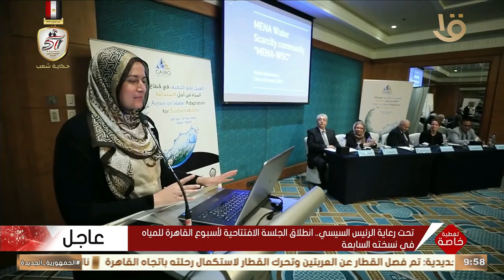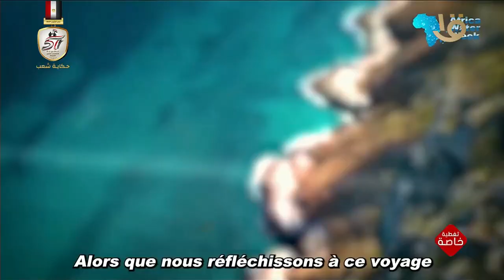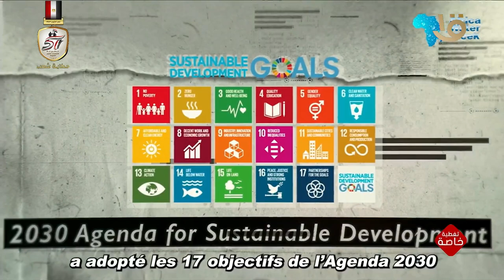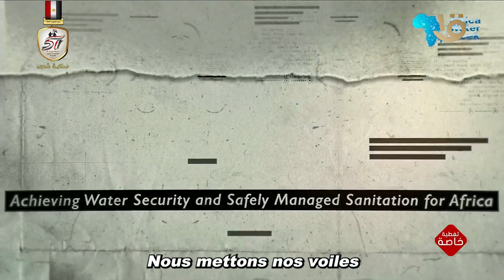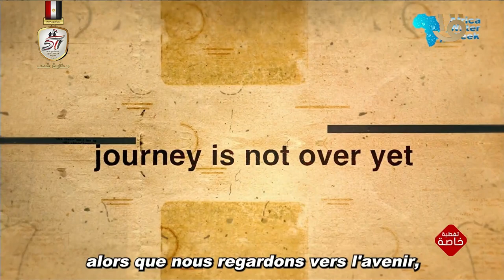فيلم تسجيلي للجلسة الافتتاحية لأسبوع القاهرة للمياه في نسخته السابعة